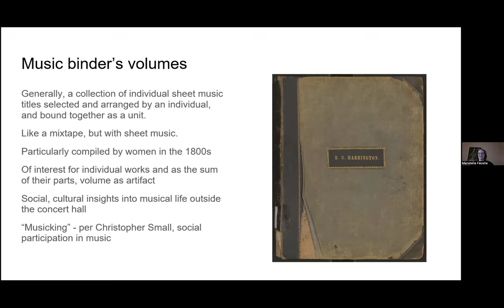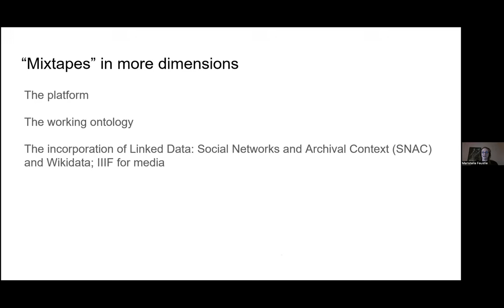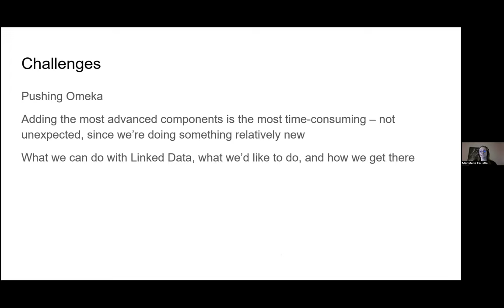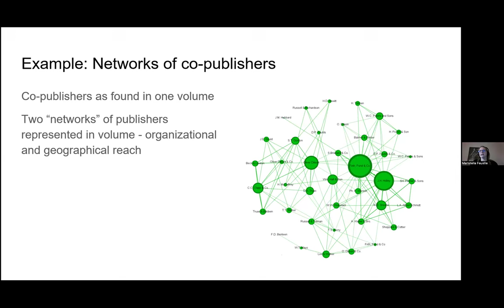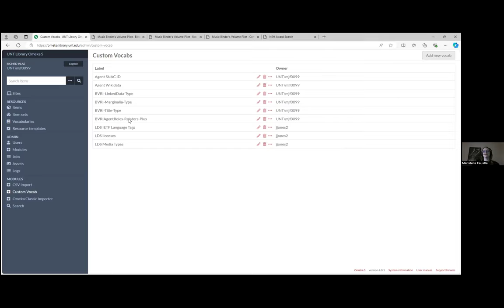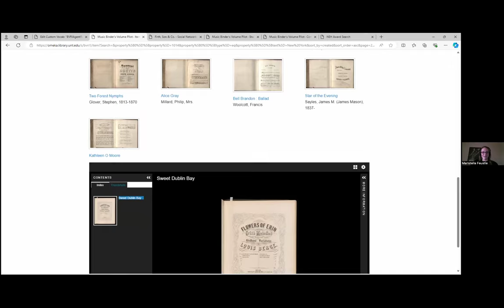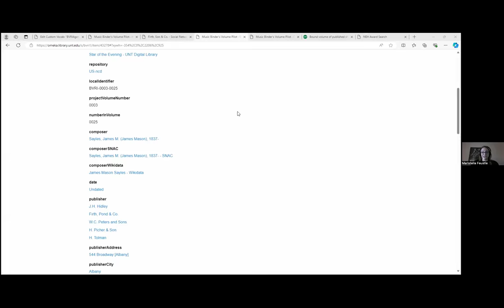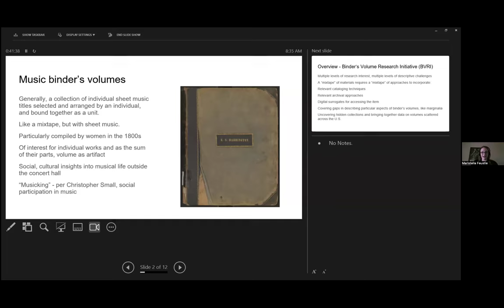The Multidimensional Steampunk Mixtape: Music Binder's Volumes Meet Linked Data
Presenter: Maristella Feustle, Music Special Collections Librarian, University of North Texas Music Library

The Binders Volumes Research Initiative, funded by a 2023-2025 grant from the National Endowment for the Humanities, is a pilot project to advance preservation, access, and description of music binder’s volumes. These volumes appeared particularly in the mid-1800s, as compilations of selected sheet music in a way similar to mixtapes compiled about a century and a half later. As products of industrializing societies in the Age of Steam, one might call them “steampunk” mixtapes. The volumes preserve rare works while also capturing the social musical activity of their compilers, and the collections' characteristics as compound works containing notated music bring particular needs and opportunities for description above and beyond current cataloging and metadata practices. The affordances of Linked Data (particularly via SNAC and Wikidata) to further connect this multidimensional “collection of collections” are prominent features in this project, with the aim of maximizing discoverability and uncovering new insights into geographical connections and social and personal networks among musicians, publishers, and compilers. This presentation demonstrates the site in progress for the project, seeking user feedback while hopefully providing a precedent for similar projects in the future.

Presented on 11 October 2024 at the LD4 2024 Conference on Linked Data